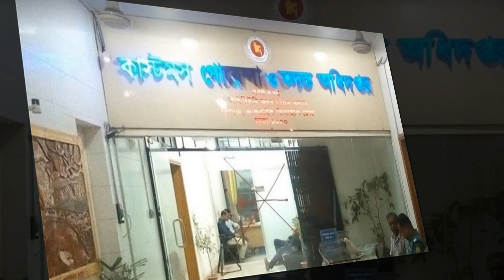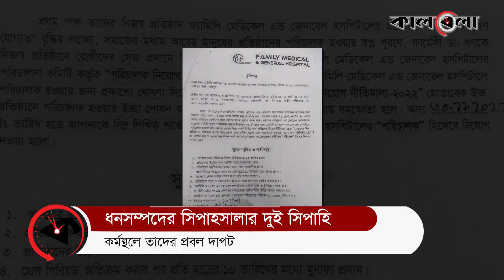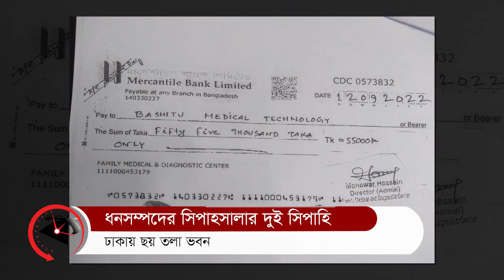কাস্টমসের দুই সিপাহির কোটি কোটি টাকা, ৬ তলা ভবন, ডুপ্লেক্স বাড়ি | Customs Sipahi | Kalbela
কাস্টমসের দুই সিপাহির কোটি কোটি টাকা, ৬ তলা ভবন, ডুপ্লেক্স বাড়ি | Customs Sipahi | Kalbela News